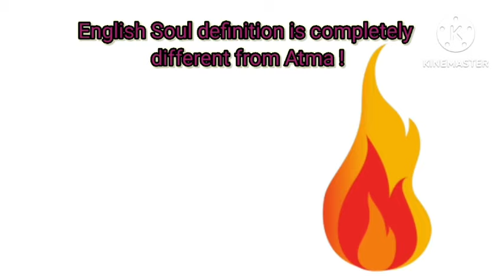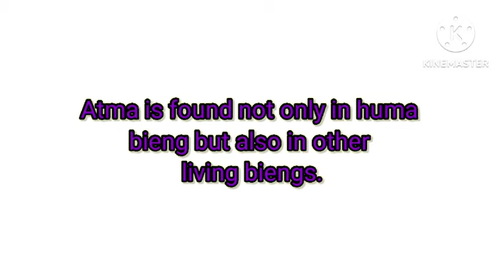Atma bobekhau bungw?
Here i described about atma definition. thanks